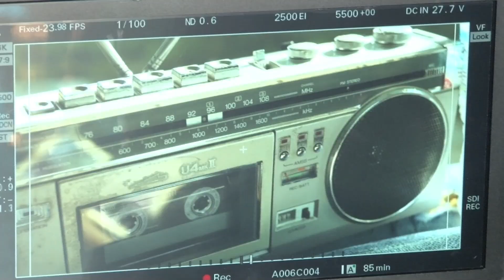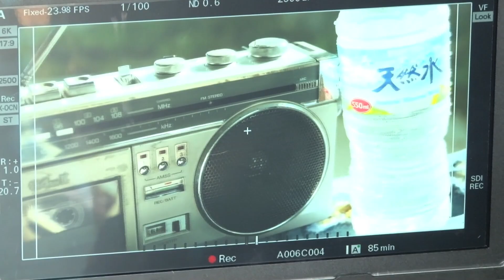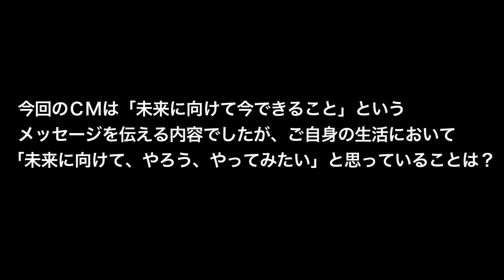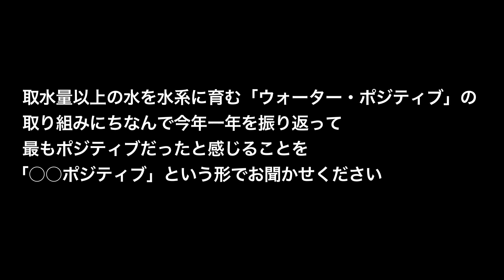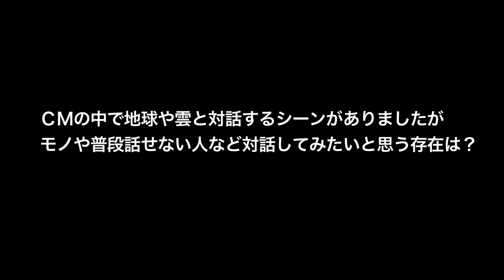芦田愛菜、メガネ姿で大自然と会話！ サントリー天然水CM/メイキング/インタビュー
0:00　CM『地球との会話』篇６０秒
1:00　CM『地球との会話』篇３０秒
1:30　メイキング
6:40　インタビュー

「地球」の声を『飯尾和樹』（ずん）さん、「雲」の声を『室井滋』さんが熱演！

サントリー食品インターナショナル(株)は、芦田愛菜さんを起用した「サントリー天然水」の新TV-CM、「地球との会話」篇(30秒・60秒)、「雲との会話」篇(30秒)を、12月12日(火)から全国でオンエアします。
「サントリー天然水」は、森に降った雨や雪がおよそ２０年かけて育まれた、かけがえのない天然水であることを初めて知った芦田さん。驚きの事実を目の当たりにしたことから、さっそく山へ向かい、大自然を前に「未来の水をいま、森からつくる。」と宣言するストーリーです。